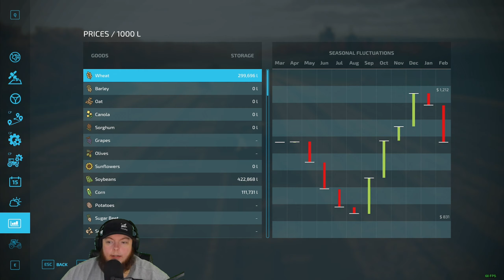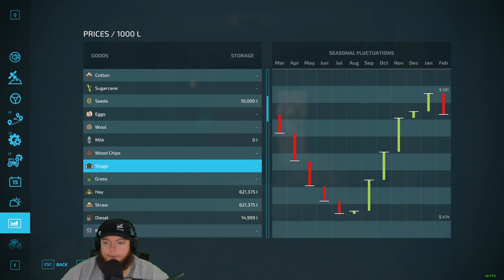Twitch Livestream | Farming Simulator 22 | WESTBY WI 4X. | 09/28/2023 - Part 1